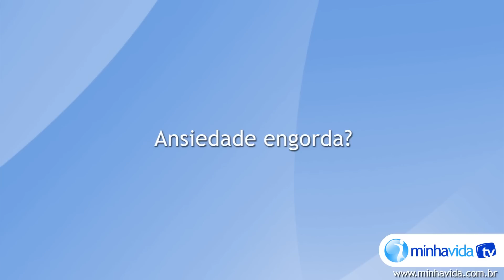Ansiedade engorda? - Dúvidas de obesidade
Você sente vontade de comer quando está com ansiedade? Assista ao vídeo e saiba se este sintoma pode engordar e prejudicar a sua saúde.

A TV Minha Vida preparou uma série exclusiva de vídeos para tirar suas dúvidas sobre obesidade. A endocrinologista Kátia Seidenberger fala sobre os shakes para emagrecer, os inibidores de apetite e a cirurgia de redução do estômago. Confira!

Obesidade é uma doença?

A obesidade é um problema genético?

Tomar remédio para emagrecer engorda ainda mais?

Os shakes para emagrecer fazem mal à saúde?

Ansiedade engorda?

Lipoaspiração ajuda a emagrecer?

Quais são os riscos da cirurgia de redução do estômago?

Qual a diferença entre o balão intragástrico e a cirurgia de redução de estômago?